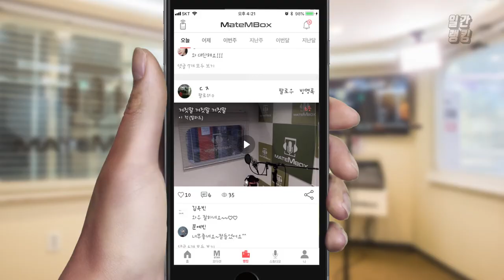메이트엠박스 일간 랭킹 TOP4 2020년 06월 20일 [Daily Ranking]